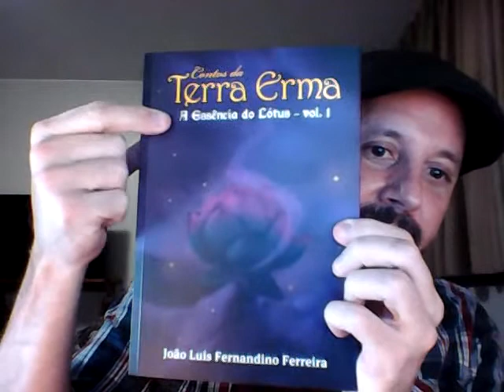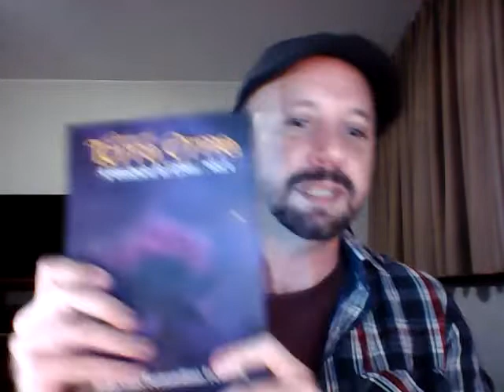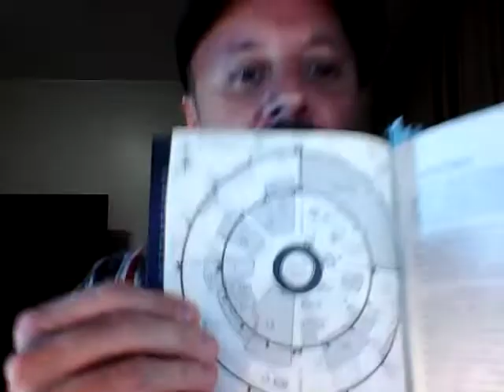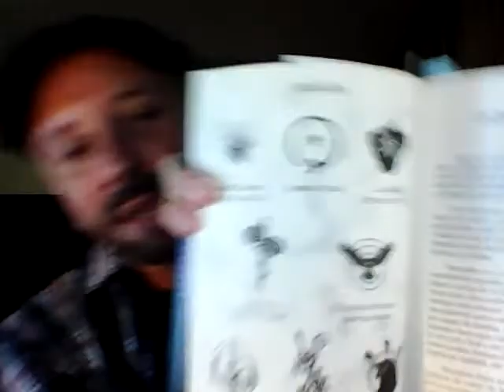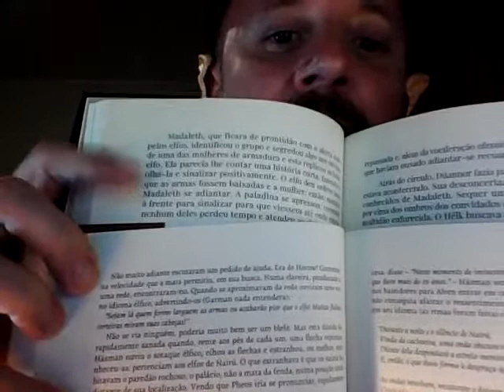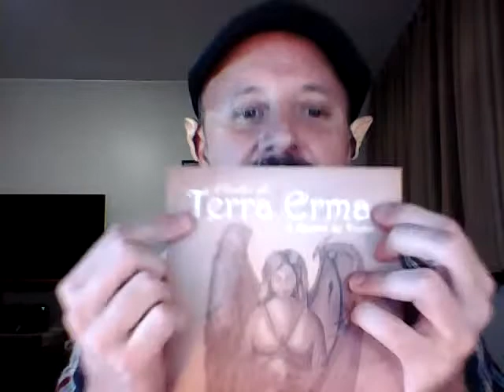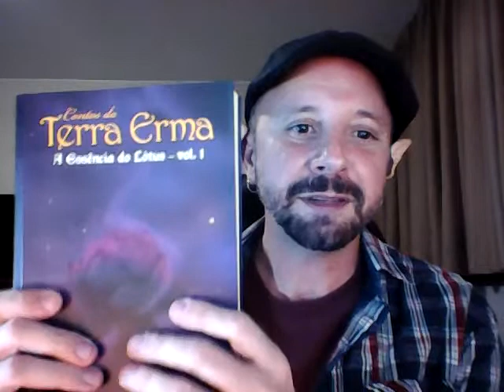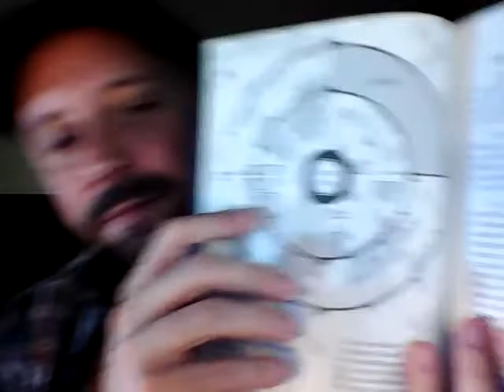Contos da Terra Erma: a Essência do Lótus (Volume 1)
Após 5 anos do lançamento do primeiro livro (2016), chega o momento mais esperado pela Terra Erma: chegou o segundo livro! Contos da Terra Erma: a Essência do Lótus (Volume 1)! Nessa live explicarei tudo que você quer saber! Confira!